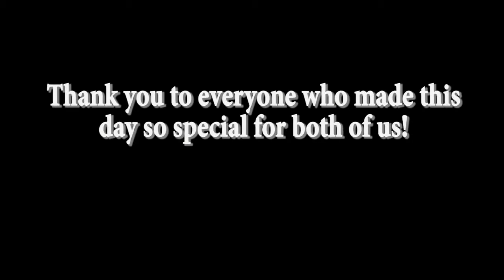Darrin and Mellisa Surprise Marriage Proposal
credit to : MarkandTheNinja